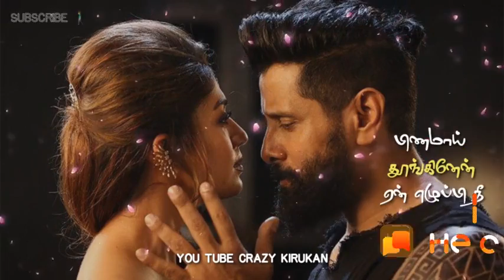Love what's app status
Nice romance vedio